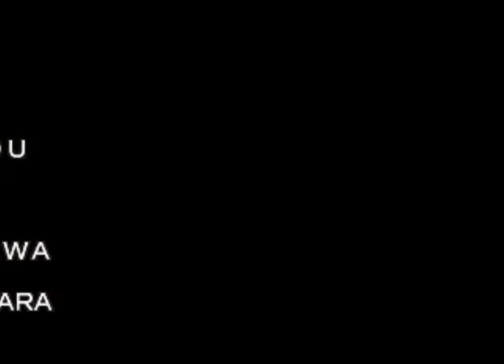Megaman X5-[PSX]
Mega Man X5, known as Rockman X5 in Japan, is a video game developed by Capcom. It is the fifth main installment in the Mega Man X series. It was first released for the PlayStation in Japan on November 30, 2000 and in North America and PAL territories the following year.